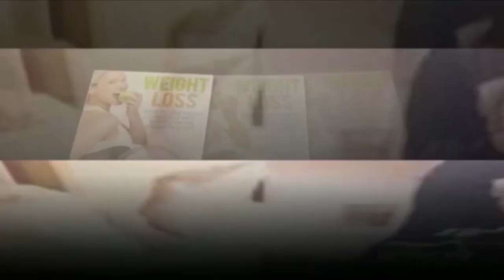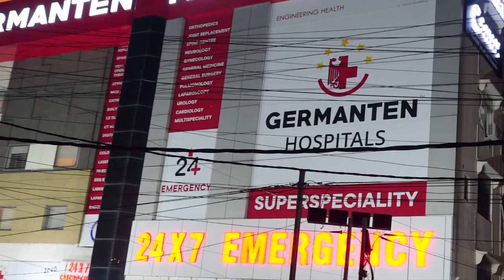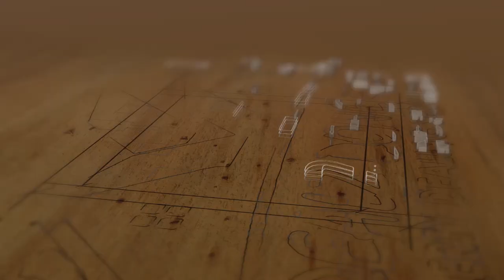Adds Time | Best Wedding Collection | Beautiful Jewellers | Best Hospital | Best House Construction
Adds Time | Best Wedding Collection | Beautiful Jewellers | Best Hospital | Best House Construction Company